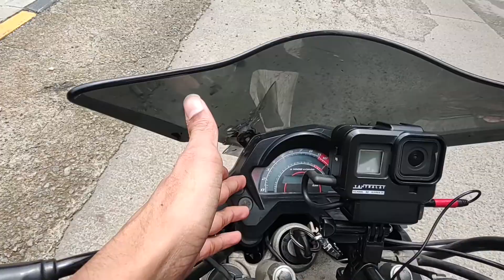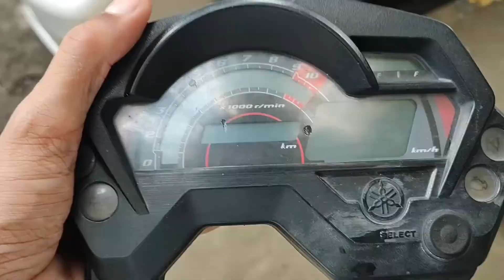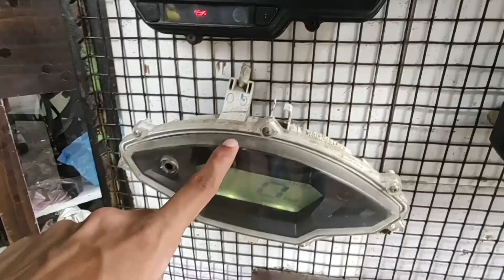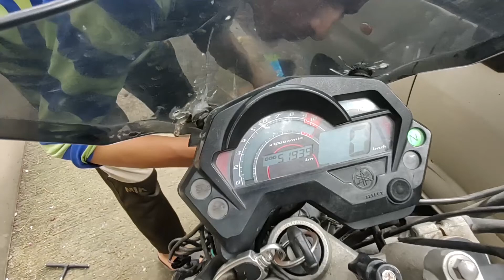Mumbai main bike Speedometer repair yaha pe hota hai | bike degital meter repair shop in Mumbai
hello everyone my bike meter not working properly so i found this shop who repair the meter in mumbai if anyone facing the meter related problem do visit this shop

GOOD LUCK METER REPAIR
I hope you enjoyed this video